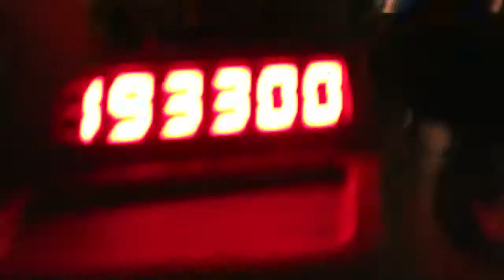Disney Vlogs day 2 Magic kingdom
This video is technically the second day in our family trip to Walt Disney World, but it was the first day we were actually at the parks.